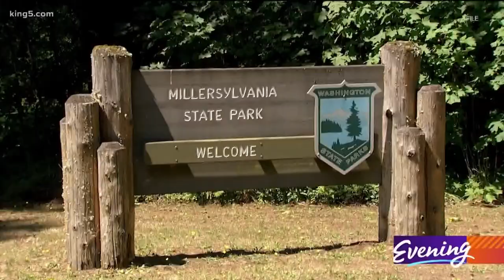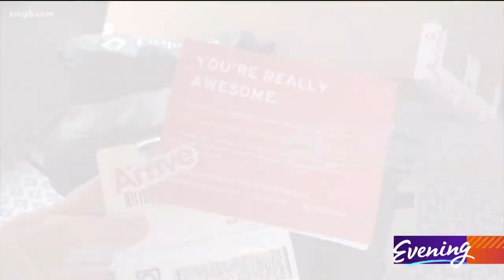No camping gear? No problem! - KING 5 Evening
It's like Christmas during camping season – unboxing a shiny shipment of like-new outdoor gear. It's also Washington State Park's newest way to help people enjoy Pacific Northwest nature.

Washington's State Parks are renting out the camping gear. It's a brand new program meant to bring the people to their parks, according to Sarah Yearout, a concessions manager for the parks, who says the rental program is designed

"To bring camping to everybody and for people who want to try it out."

One of the main barriers to camping is lack of equipment.

So the parks are partnering with Arrive, an L.A. company that rents camping gear.

"Our goal as a company is to make it really easy to get outdoors. And to experience the outdoors without having to own and buy and consume and store all this stuff that you only use sporadically,” said Rachelle Snyder, Arrive co-founder and CEO

When you book a site, you reserve your gear on the State Park’s website. It arrives via Fed Ex - unpacking it feels like you just had a shopping spree at REI.

This gear is high end.

Example – the Yeti backpack cooler that comes with a car camping set for two retails for 299 dollars.

Thirty dollars more than the cost of renting it - and a tent, two sleeping bags, two sleeping pads, a camp stove, pots and pans, headlamps, a mini lantern and two chairs - for one week.

Plus, they think of everything - even the hammer for pounding tent stakes.

"It's our mission to get people outdoors and sometimes the thought of going camping and having all the gear that you might have to purchase is a big deal,” said Yearout.

And there's free return shipping label -- for after your adventure.

“It's all about making it easy to get outside,” said Snyder.

There's only thing that would make camping in Washington state easier. A no rain guarantee. Snyder says the best Arrive can do is provide high quality tents for shelter from the weather.

"They all come with rain flies!” she laughed.